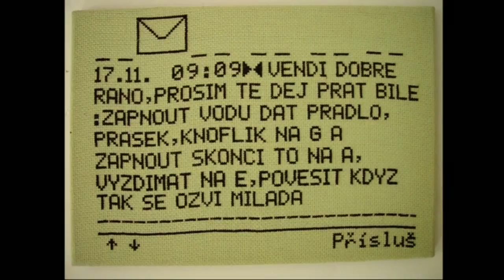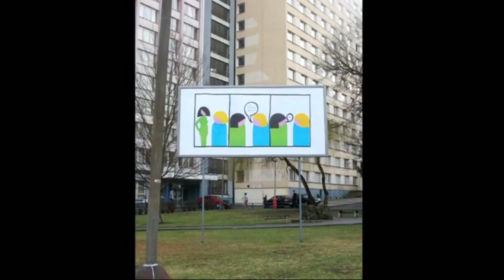Umění je proces | Vendula Chalánková | TEDxPrague